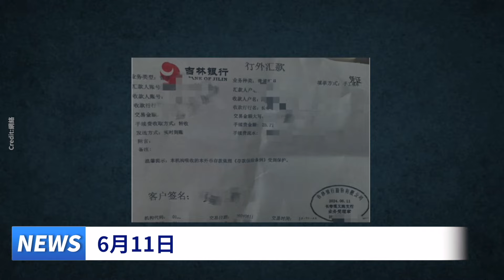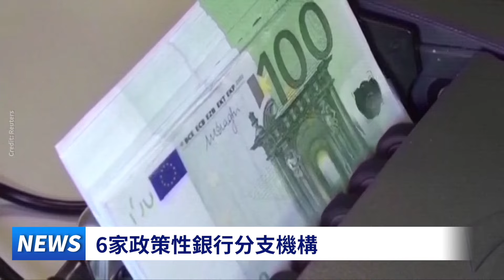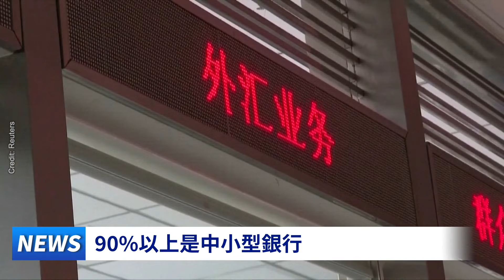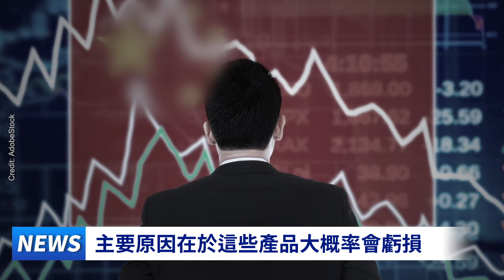取錢要通知警察？中國銀行陷入巨大危機